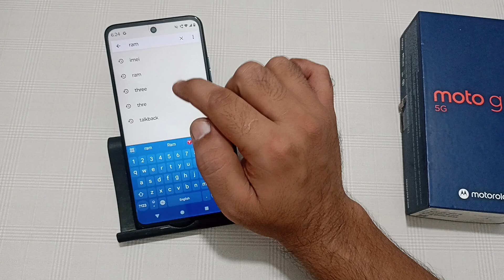how to see Ram in Moto g45, Ram kaise dekhen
how to see ram in samsung phone
how to see ram in iphone
redmi ram kaise dekhe
ram kaise dekhe mobile ka